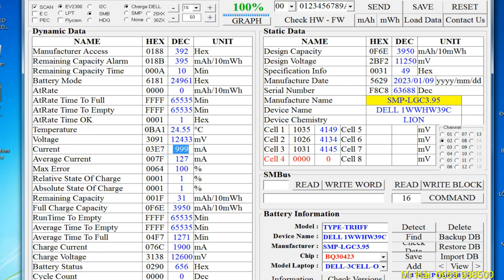Khách tự thay Cell pin tại nhà và cái kết | Cứu viên pin khách tự sửa bị chập DELL-5547-5548-TRHFF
Viên pin này của một vị khách đã tự thay Cell pin cho viên pin DELL của mình và kết quả đã bị hư hỏng nặng và đã gửi cho mình sửa lại. Mình đã làm lại và chia sẻ thêm kinh nghiệm cho anh em tham khảo.

Độ pin cho loa Bluetooth harman kardon

Reset pin khách tự thay cell bị khóa dòng

Trên 4200mAh mới mở dòng